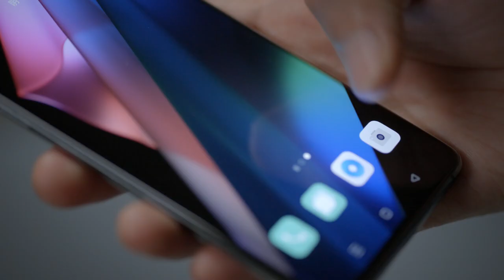Retractable Camera | OPPO INNO DAY 2021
What's special about our self-developed Retractable Camera? A lot...
1. Provides an equivalent focal length of 52mm (2X optical zoom）when extended
2. Allows for a large 1/1.56-inch Sony IMX766 sensor to be housed
3. Supports optical image stabilization (OIS) and auto-focus (AF)
4. Flush with the rest of the camera module when retracted
5. Takes just 0.6s to fully retract for drop protection
6. Splash and dust resistant